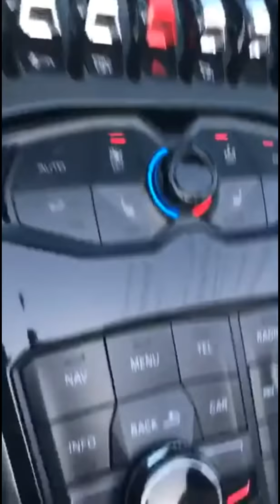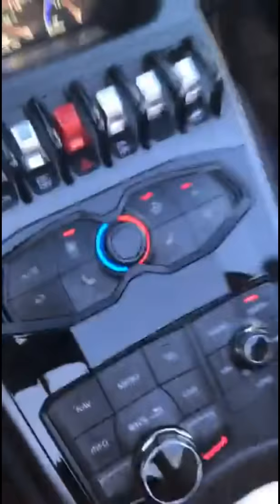Nipsey Hussle And BH in Miami to takeover Club Liv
Nipsey Hussle still city touring his album Victory Lap 🏁